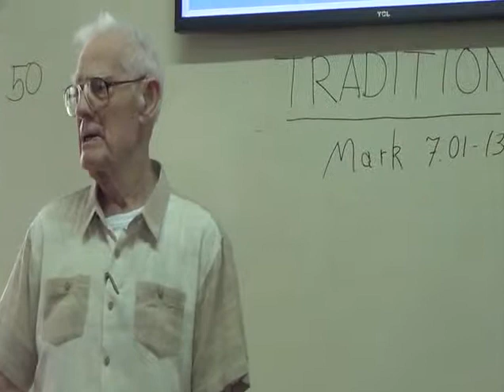EP18PT06 Traditions in Excess